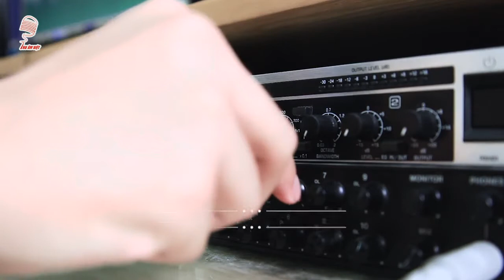MV PHÒNG THU CHUYẾN ĐI CỦA NĂM ĐI ĐỂ TRỞ VỀ 2 VICTOR ANH ĐỨC